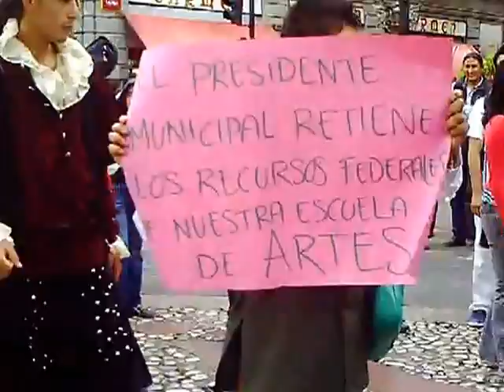Manifestación Instituto Macuilxóchitl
Estudiantes del Instituto Macuilxóchitl se protestan enfrente del Ayuntamiento de Puebla